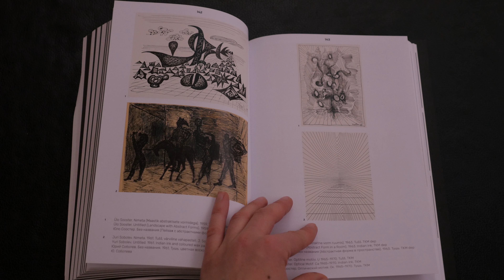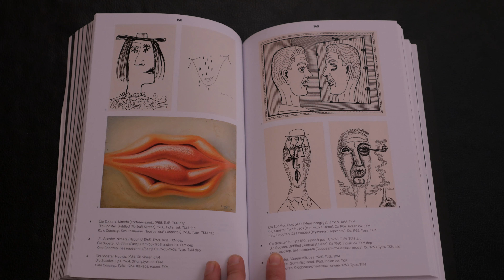Eha Komissarov – Ülo Sooster „Huuled“. Eesti kunsti DIGISILD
Eesti kunsti DIGISILD on Eesti Kunstimuuseumi haridusprojekt, mis koosneb 20 kunstiteost tutvustavast lühivideost ja neid saatvatest töölehtedest. Videote eesmärk on tutvustada Eesti ühte olulisemat kunstikogu ja ka inimesi, kes igapäevaselt kunstimuuseumis töötavad.

Video on valminud Kultuuriministeeriumi toetusel.
Eesti Kunstimuuseum 2017